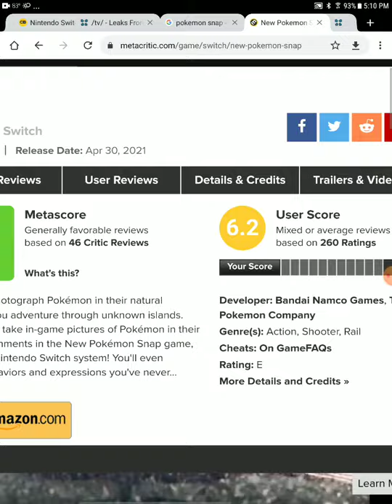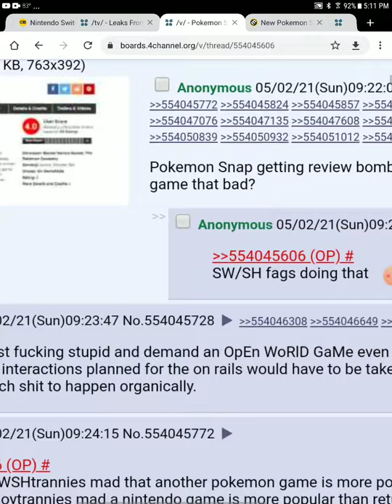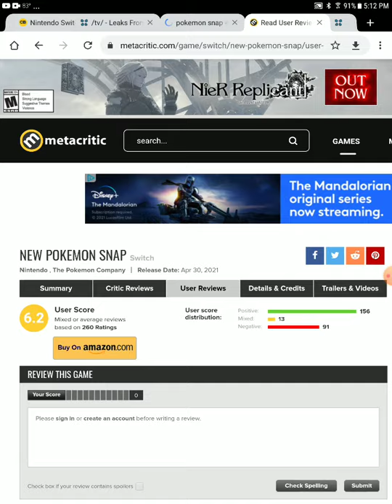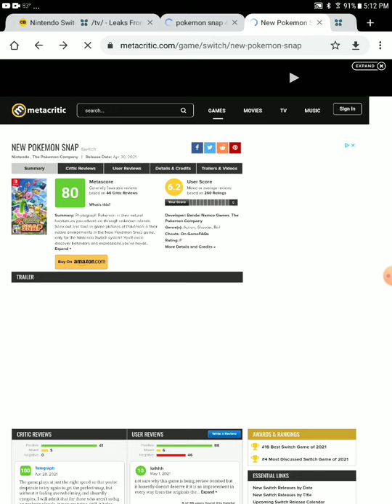people hate new Pokemon snap